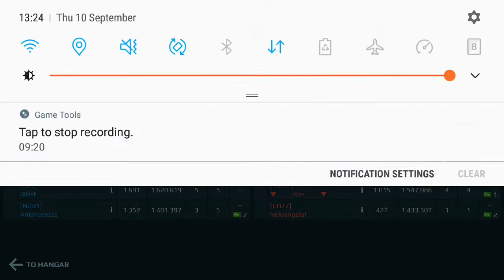War Robots 6.3 - S7 Late Drop Domination - Factory Close One